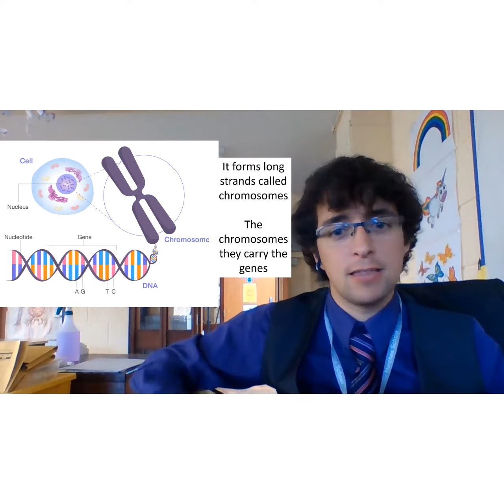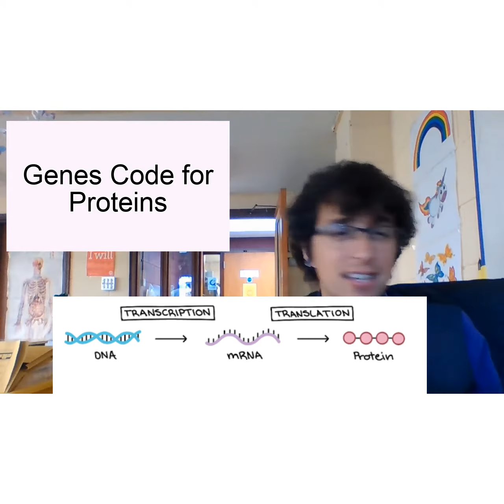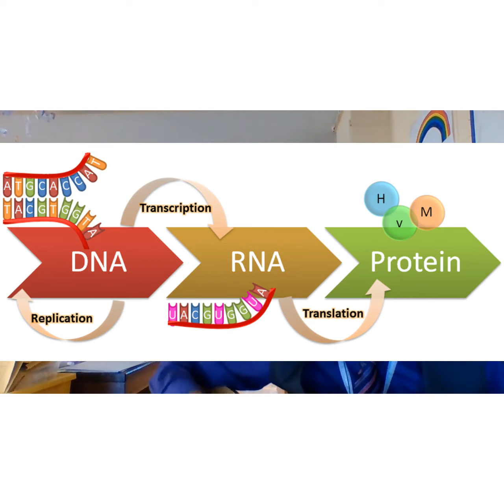Genes code for proteins (what is DNA) song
A quick song about what genes are featuring Mr Humphreys